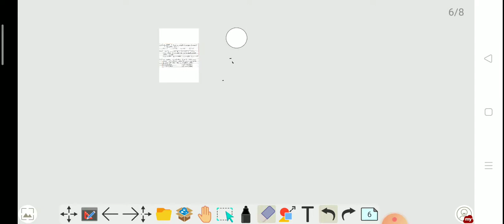Day 57. Profit & Loss(लाभ और हानि) Lecture - 8